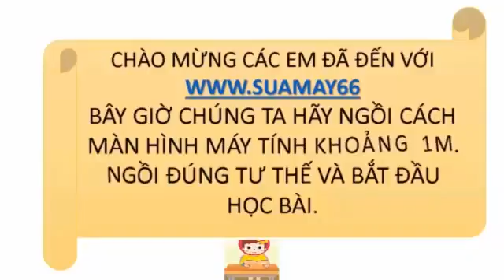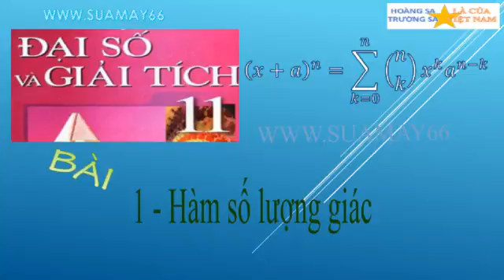Đại số và giải tích lớp 11,Bài 1, Hàm số lượng giác, thuan mai, on thi